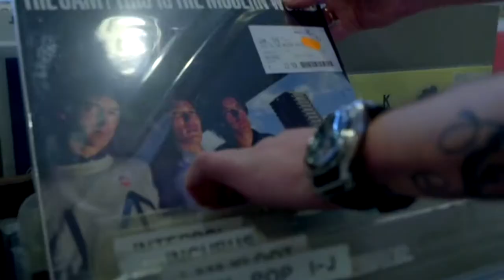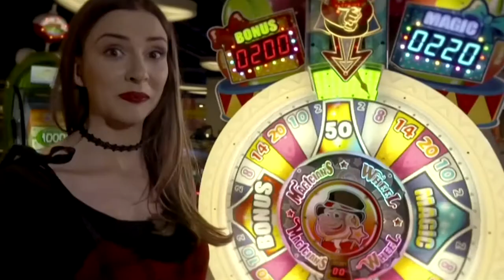GAITANA - BE MY GUEST (EUROVISION 2017 POSTCARD VERSION)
The 2012 Ukranian Eurovision entry, "Be My Guest" may not have won Eurovision, but it is certainly a stand out amongst their entries. Here it is accompanying the postcards from the 2017 Eurovision contest, hosted in Kyiv.